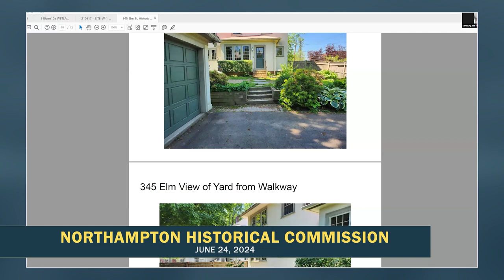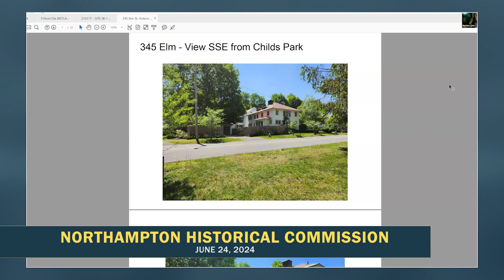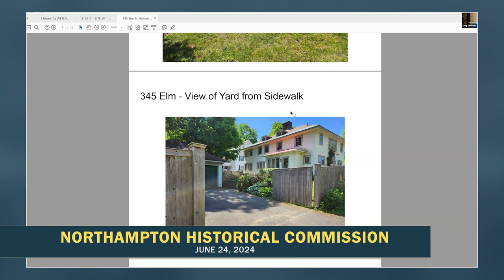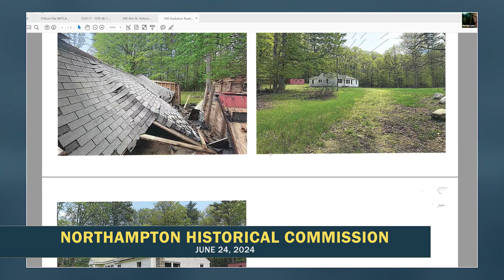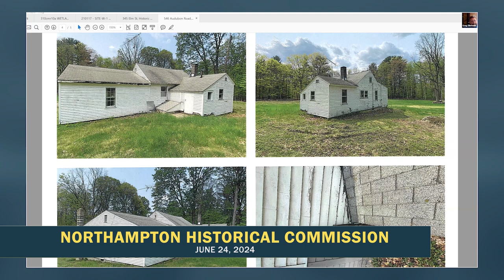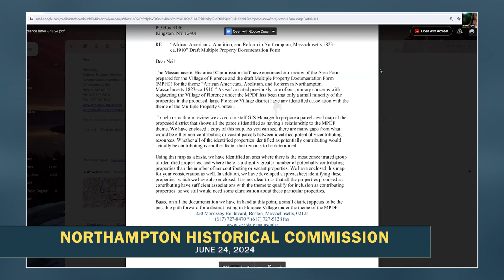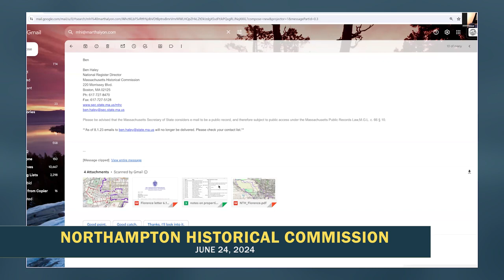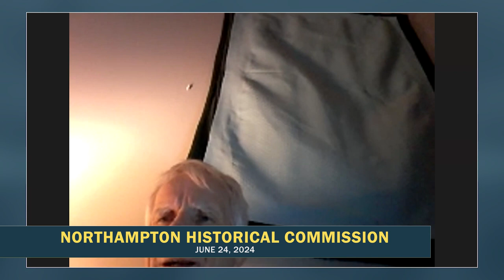Northampton Historical Commission 6/24/24